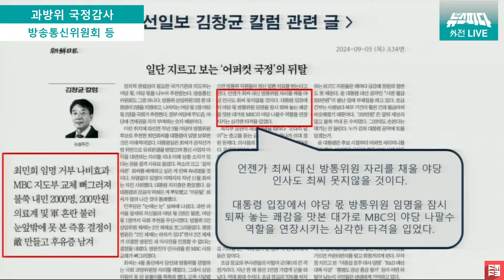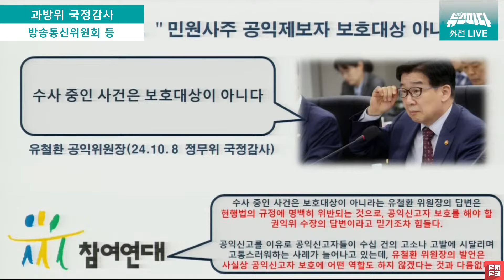[뉴스파다 외전] 149명의 방심위 직원들이 류희림 위원장을 고발했다?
241024 / 과학기술정보방송통신위원회 국정감사(방송통신위원회 등)
[종합감사]
방송통신위원회 및 소관 감사대상기관 전체